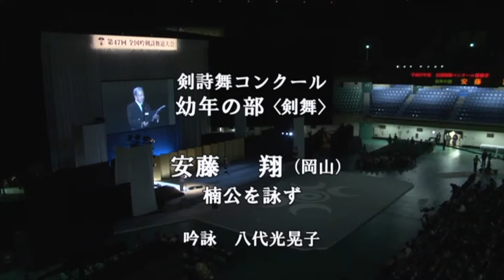【アーカイブ】「楠公を詠ず」（剣舞）安藤 翔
第４７回全国吟剣詩舞道大会 全国コンクール優勝者披露